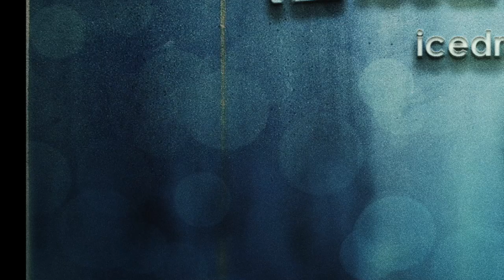JUSTIN JAMES - ROWDY TONIGHT - OFFICIAL VIDEO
Rowdy Tonight…debut single from hot new country artist Justin James. Justin's debut "Acoustic E.P." drops on iTunes January 2015.